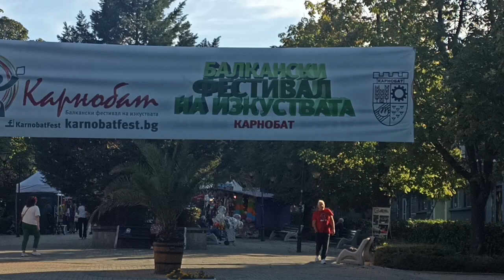Награждаване лауреатите от конкурса "С песните на Стайка Гьокова " -Карнобат 2024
Здравейте приятели,
Не успях да снимам конкурса , но поне успях да снимам награждаването на лауреатите .
Все познати лица , някои които съм снимал в предишни видеа .
Приятно гледане !

Димитър Божков
🔴ЛИНКОВЕ КЪМ СОЦИАЛНИТЕ  МРЕЖИ:
✅Профил във Facebook:
Ако желаете да се свържете с мен , може да го направите като ми пишете на лично съобщение във Фейсбук профила , отговарям също и в Истаграм.
Може да ми пишете и на адрес :
Hello friends,
I didn't manage to photograph the competition, but at least I managed to photograph the awarding of the laureates.
All familiar faces, some that I have photographed in previous videos.
Привет, друзья!
Конкурс сфотографировать мне не удалось, но, по крайней мере, удалось сфотографировать награждение лауреатов.
Все знакомые лица, некоторые из которых я фотографировал в предыдущих видео.
Ciao amici,
Non sono riuscito a fotografare il concorso, ma almeno sono riuscito a fotografare la premiazione dei vincitori.
Tutti volti conosciuti, alcuni che ho fotografato nei video precedenti.
Buona visione!
Hola amigos,
No logré fotografiar el concurso, pero al menos logré fotografiar la premiación de los premiados.
Todos rostros familiares, algunos que he fotografiado en vídeos anteriores.
¡Disfruta viendo!
Hallo Freunde,
Ich habe es nicht geschafft, den Wettbewerb zu fotografieren, aber immerhin ist es mir gelungen, die Verleihung der Preisträger zu fotografieren.
Alles bekannte Gesichter, einige davon habe ich in früheren Videos fotografiert.
こんにちは、友人たち、
コンテストの様子は撮影できませんでしたが、少なくとも受賞者の表彰式は撮影できました。
すべておなじみの顔で、中には以前のビデオで撮影したものも含まれています。
見て楽しんでください！